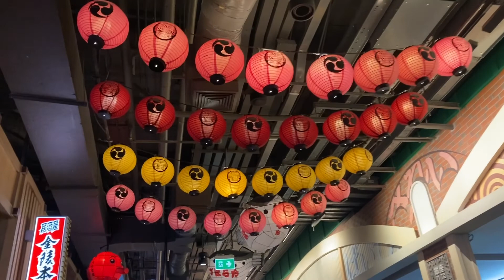เทอร์มินัล21 พัทยา#pattaya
วันนี้เดินกลับบ้าน จากเทอร์มินัล21กลับพัทยาใต้ มาชมบรรยากาศในห้างชมชายหาดยามค่ำคืนนะค่ะ